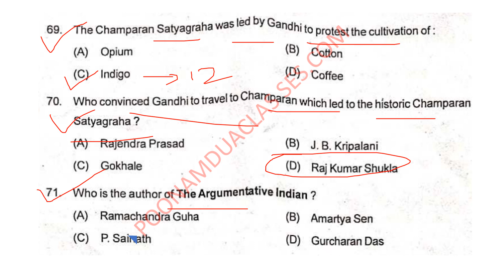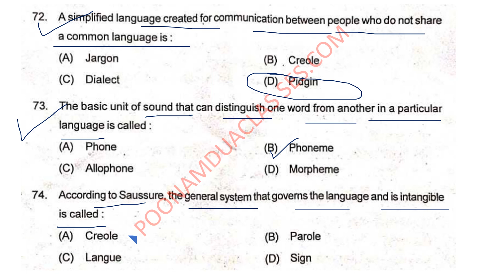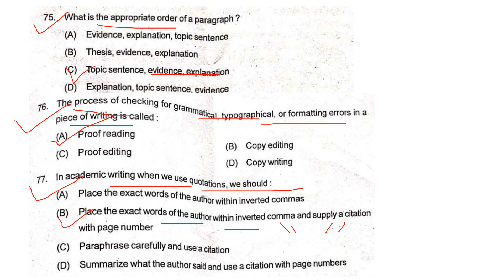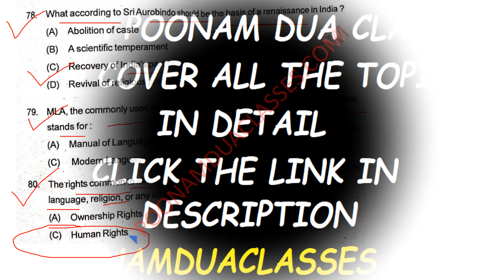ODISHA CPET English Entrance Exam Solved Paper 2023 PART 5 Complete Analysis Detailed answers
ODISHA CPET Entrance Exam Solved Paper 2023 PART 5

The answers will have to be marked on OMR sheets as per the instructions given in the table. Each paper will be of 90 minutes duration with 80 multiple choice questions. The question will consist of 50 questions from Honours/Core papers and 30 questions from the same subject’s generic elective papers.

Online Classes for Literature Aspirants by Poonam Dua